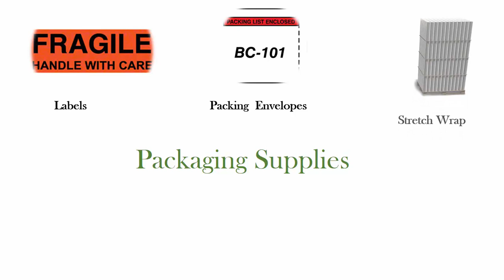Westpac Solutions Packaging Supplies Provider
WESTPAC Solutions is your facility supplies provider of paper, packaging, cleaning supplies, and equipment. Serving British Columbia since 2002. We pride ourselves in being the leader in providing solutions to the janitorial , education, industrial, health care, and commercial market.